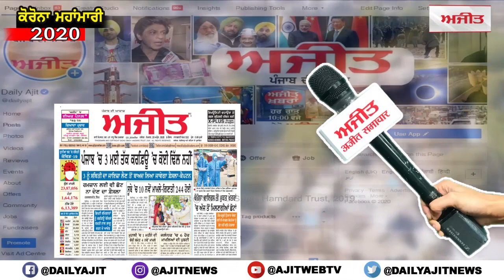ਗਊਆਂ ਨਾਲ ਭਰੇ ਟਰੱਕ ਸਣੇ ਇੱਕ ਗ੍ਰਿਫ਼ਤਾਰ